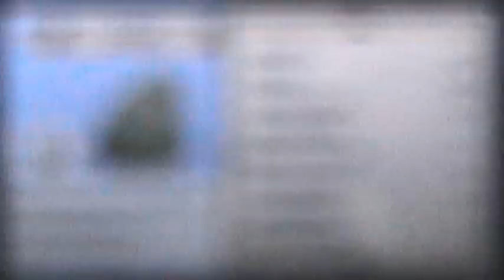Pokemon Emerald Walkthrough Part 62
Ewwwww, bad video, what was I thinking. Filming when I should be cutting grass, not to mention a horrible battle on top of it. I cut part of this battle out because I didn't do absolutely nothing of importance for about 5 minutes plus that was when my dad rolled the lawn mower right near where I was filming. All that happened was I kept using slash and hyper potions until I killed off Xatu. In general, this has always been from my personal standpoint, the toughest gym battle in the game. I don't know why but I always struggle with it. Oh boo. Anywho.

Visit The SS Fan Forums where you can chat and have fun with other SS fans at...